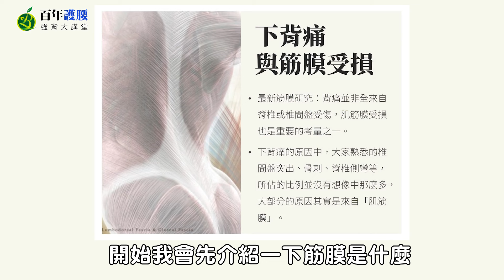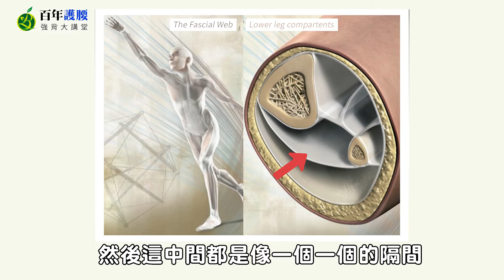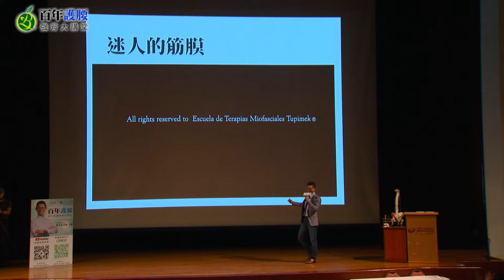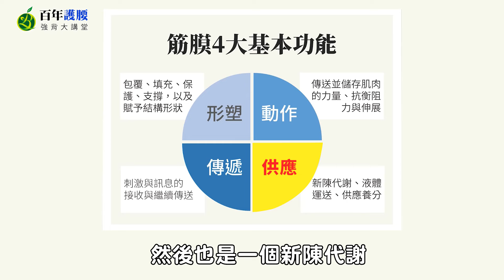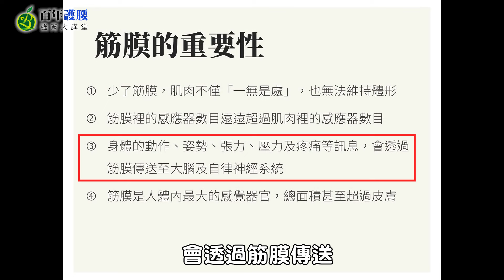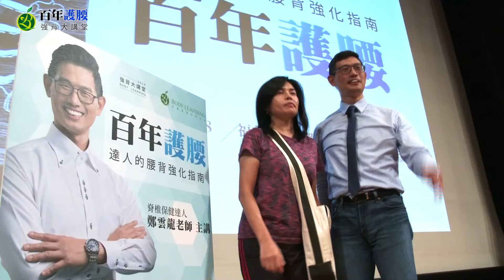當武術遇上解剖學？背痛救星！超神奇「人體筋膜」大解密【百年護腰｜強背大講堂】達人的腰背強化指南02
📢我們成立交流社群囉！

✨加入即可享有好康：
▸知識影片搶先看
▸專屬抽獎與獨家優惠
▸鄭老師不定期驚喜現身

想擁有一群相互支持、共同學習的夥伴嗎？

你知道什麼是「筋膜」嗎？
究竟它有什麼功能？
竟然會是真正的酸痛元兇😱！？？

本集鄭雲龍老師，
將要結合「東方武術💪」與「西方解剖學💉」的概念！
告訴你「人體筋膜」究竟有多神奇~

【百年護腰｜強背大講堂】第二彈💥
📍達人的腰背強化指南02：找出 背、痛、救、星 ！

【重點分段】
00:00 精采重點
00:29 開場【筋膜是什麼？】
02:08 觀賞【迷人的筋膜】
04:03 被忽略的精美包裝紙
04:38 筋膜的基本功能
05:46 筋膜的重要性
06:22 從【推手遊戲】感受筋膜
08:12 「國家級教練」登場！
10:01 「太極拳」與「筋膜理論」的結合
10:25 下集預告

【百年護腰｜強背大講堂】
達人的腰背強化指南01：酸痛背後的真相！

還有好多筋膜運動訓練，由鄭雲龍老師親自教學！
讓我們一起感受筋膜的神奇力量～

想了解如何「打造友善脊椎環境」嗎？
也歡迎到【身體智慧｜護脊體驗中心】走走～
將有專人一對一為您服務！
📍新北市三重區重新路三段128號3樓之1